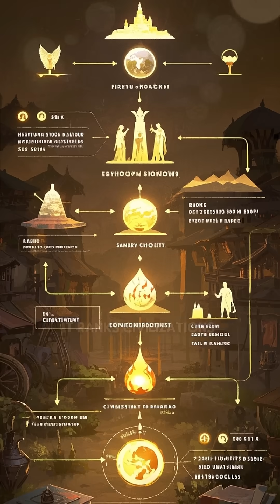The Scale That Measures Galactic Power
How do we measure the power of a civilization? The Kardashev Scale ranks them by energy use—from controlling a planet to harnessing an entire galaxy. Where does humanity stand?